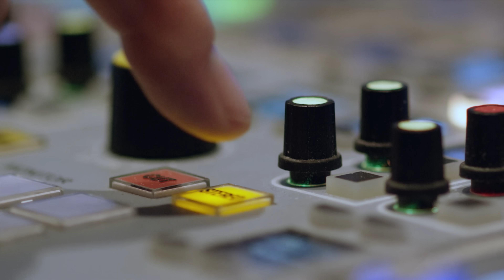Extended Auditions: Maikon, Emotional Brainwaves, & Sergei | AGT 2024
Check out the season 19 auditions of Maikon, Emotional Brainwaves, & Sergei.

Watch AGT Tuesdays at 8/7c on NBC and streaming on Peacock.

Going for the gold! World-class judges Simon Cowell, Sofia Vergara, Heidi Klum and Howie Mandel and beloved host Terry Crews are back with an all-new season of awe-inspiring talent and jaw-dropping, Golden Buzzer-worthy moments.